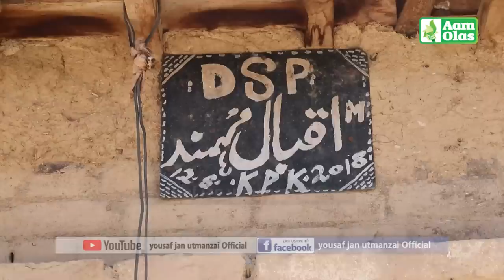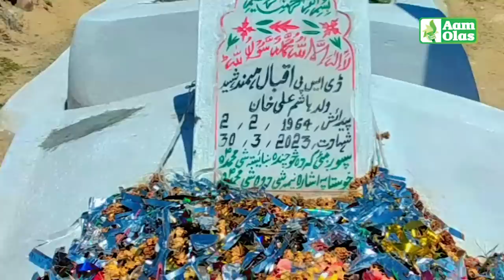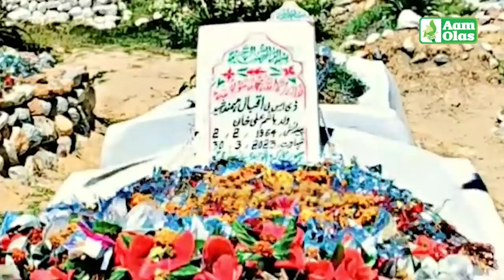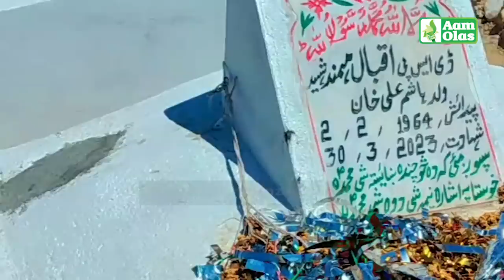Aam Olas: Ep # (1075) | Shaheed Iqbal Mohmand..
Editor: Muhammad Usman
Camera Man: Muhammad Tariq
Anchor / Producer: Yousaf Jan

__/OFFICIAL LINKS\_

Warning..!!!